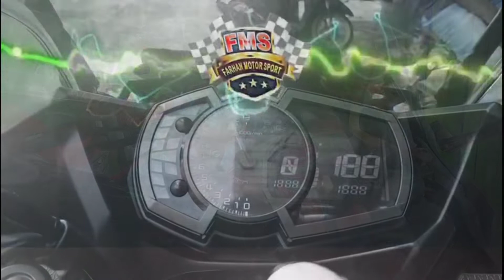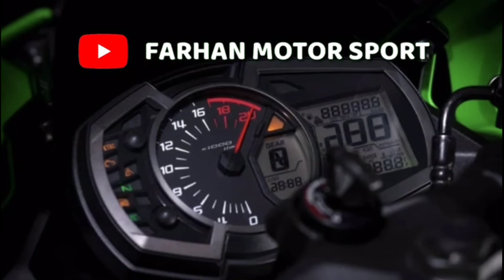Kawasaki Ninja 250 cc fi Full Modif BOOKED KILAT (FMS) GRESIK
✔Low KM
✔Garansi
💯Bekas Berkualitas
🔰Wilayah Jawa Timur